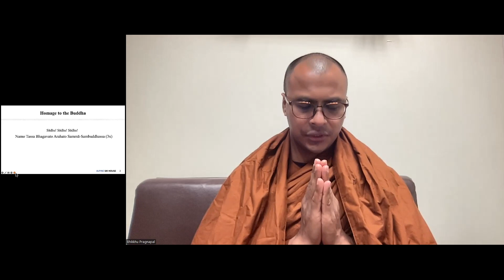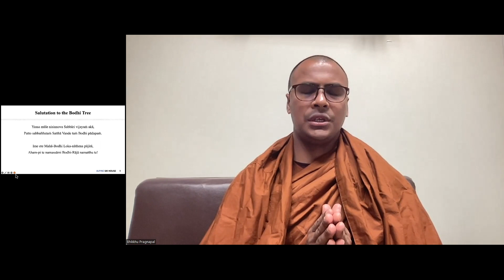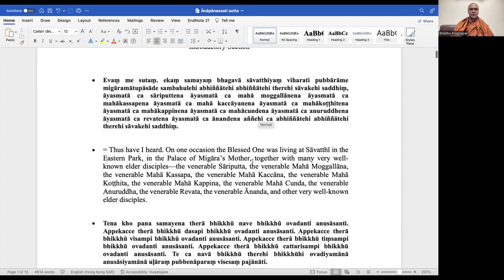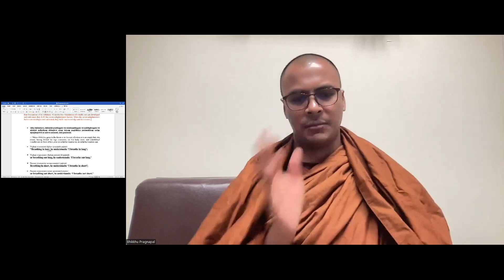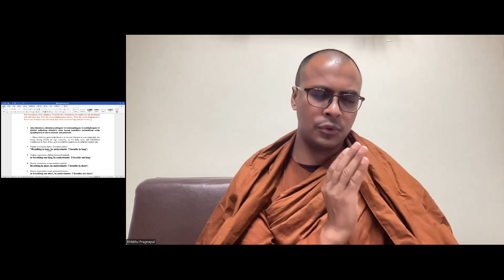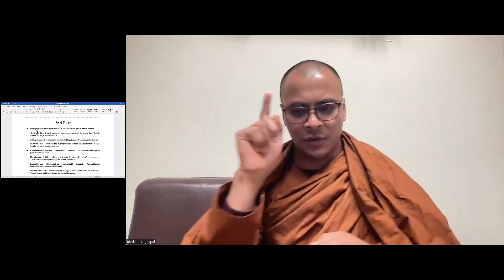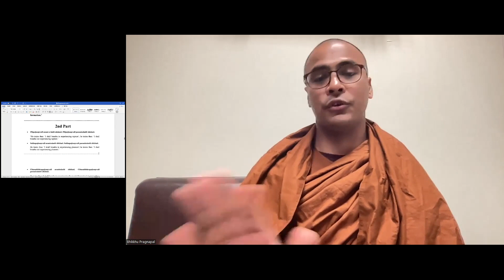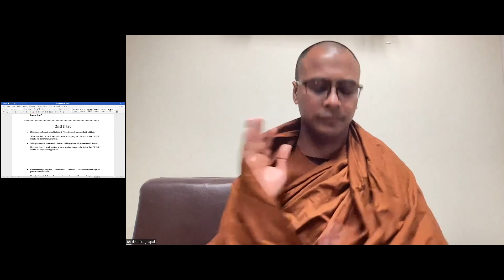Ānāpānasati Sutta Reading ( MN) // Group Meditation // Discussion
This is the 8th Week discussion of A 12-Weeks sutta readings organize by Paññā Discussion Society ( PDS) with Bhikkhu Pragnapal.

1) Buddhavandana
2) Sutta Reading
3) Group Meditation
4) Discussion
5) Question and Answer